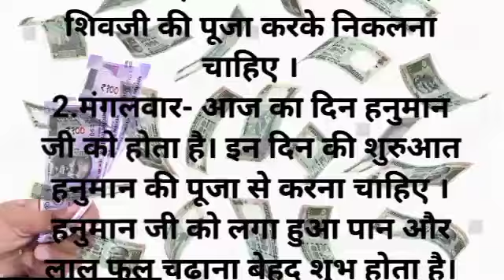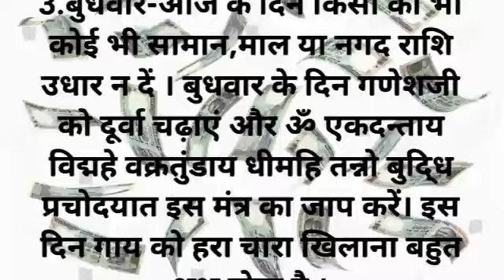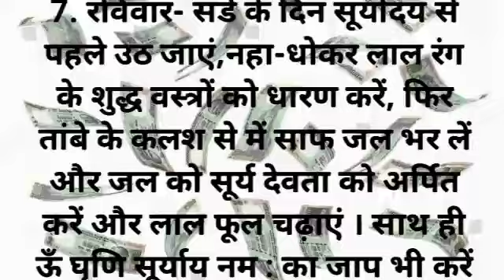7 दिन के 7 उपाय….जो आपको कर देंगे मालामाल | vastu tips | वास्तु शास्त्र | Suvichar |dailydosewithmd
7 दिन के 7 उपाय….जो आपको कर देंगे मालामाल | vastu tips | वास्तु शास्त्र | Suvichar |dailydosewithmd
Confucius Famous Quotes Hindi Main | Confucius Anmol Quotes | Confucius Quotes Gyan Karma Ka 2.O
कुदरत का न्याय! Budhape ka dard ! बूढ़े ससुर को खुशी-खुशी वृद्ध आश्रम छोड़ने गई बहु ने जो देखा..!!
पांचों पांडवो से कैसे संबंध बनाती थी द्रोपदी। Real story Behind Draupadi Pandavas Relationship
Mohabbatein Movie Actress Preeti Jhangiani With Her Son | Parents, Sister, Husband | Biography
||Suvichar | An emotional heart touching story motivational Sacchi Kahani Il adbhut Gyan Story